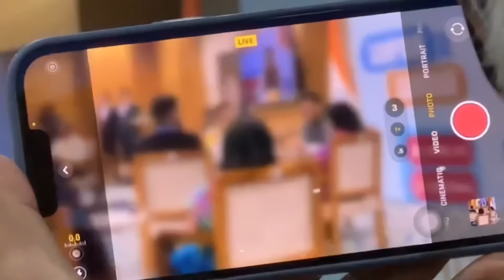Harsh Beniwal Bhai Le Gaya Porsche Meri🥵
Harshbeniwal le gya gadi